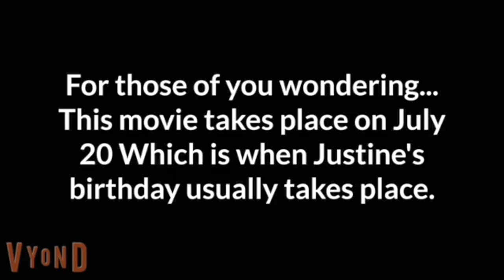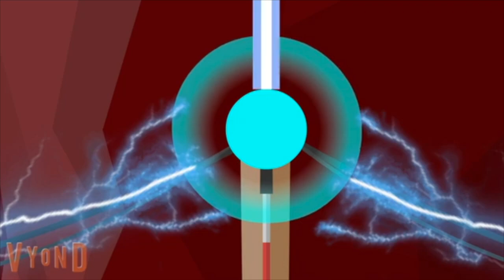Justine's Birthday Special | Vyond | Cokeverse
Justine is Celebrating her 8th birthday but this time at her new parents house. But what she didn't expect is a unexpected surprise with a few turn of events which is happening.